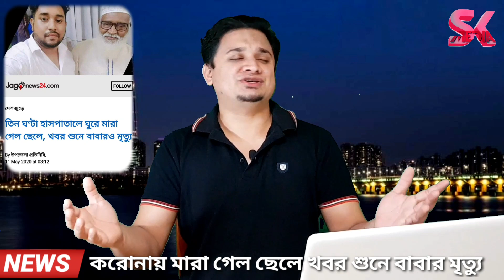হাসপাতালে ঘুরতে ঘুরতে মারা গেল ছেলে || খবর শুনে বাবার মৃত্যু || skmedia || bdnews || bdviralnews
নারায়ণগঞ্জের সিদ্ধিরগঞ্জের যুবক,হঠাৎ করে রাতে শরীর অসুস্থতার করে হাসপাতালে দুয়ারে দুয়ারে ঘুরে ও চিকিৎসা না পেয়ে মারা গেল সেই খবর শুনে বাবা স্ট্রোক করে সেখানেই শেষ